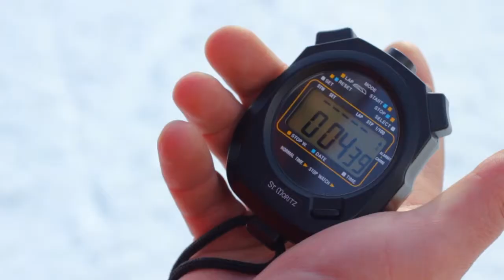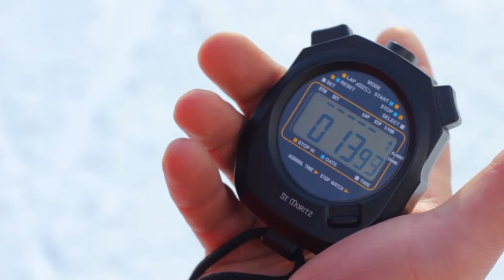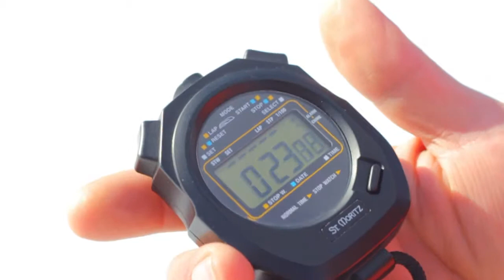Schi Cavnic 2012, Cupa Seniorului, cu varstincii Centrului Caspev Baia Mare